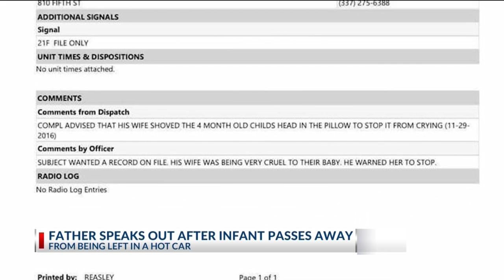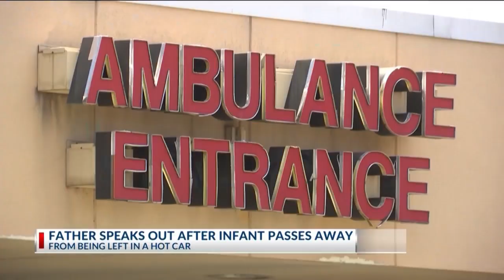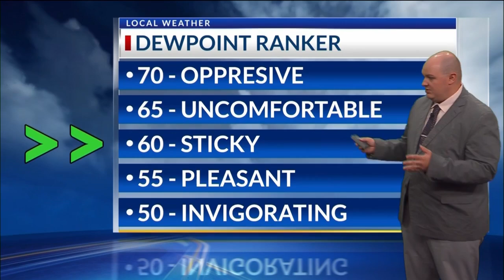Midday Ark-La-Miss News Update: August 20, 2024 pt. 2